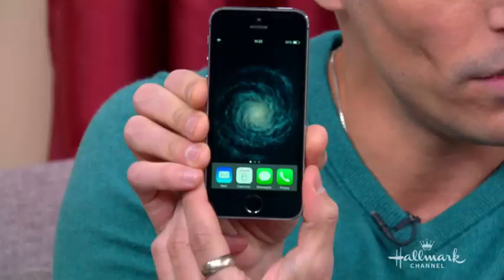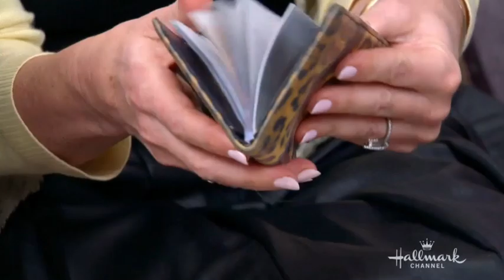Wallet and Purse Organization: New Years Resolutions 2015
CEO of the O.C.D Experience, Justin Klosky, gives you helpful tips to get organized in the new year for 2015.

Clip courtesy of: Hallmark Channel